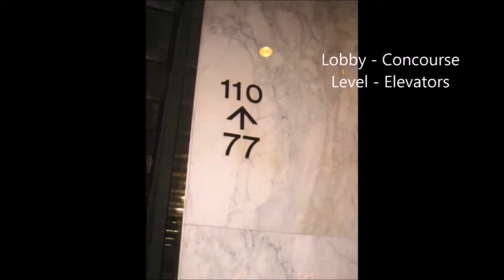End of The 90s